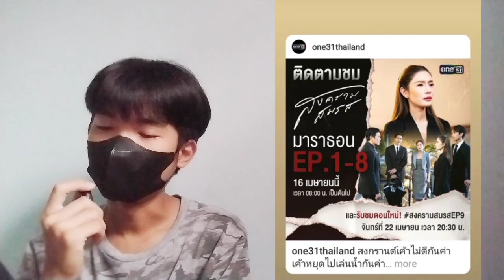รอที่สุดเก้าอี้สัมภาษณ์คู่ใกล้เเล้วกลิ่นความรักมาเเรง 🥰 เเอฟ นนกุล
ID : lopacv

Cr.yfj205
Cr.nonkul.aff